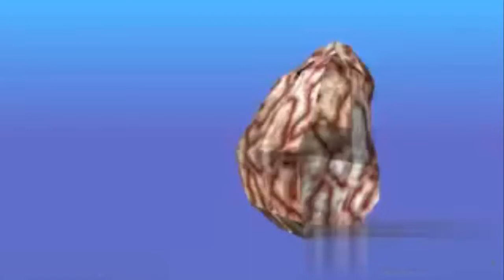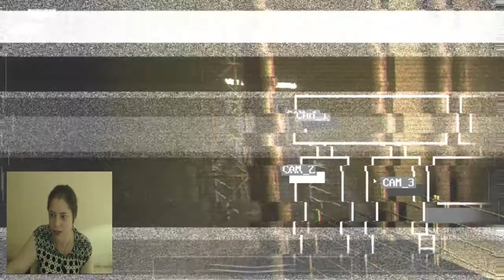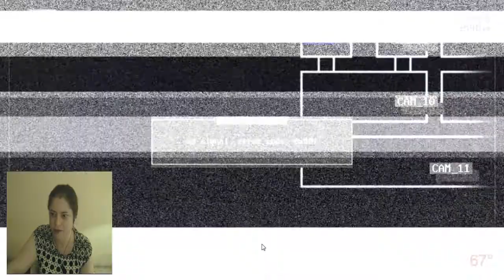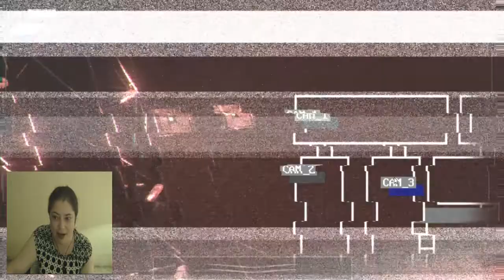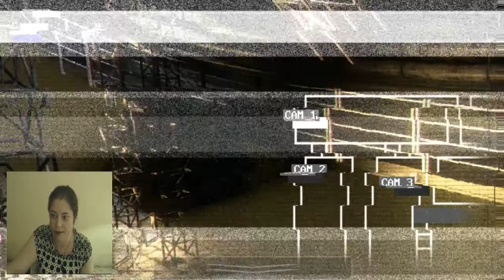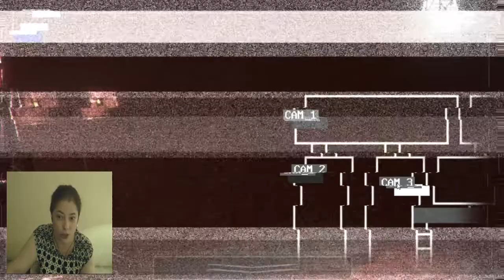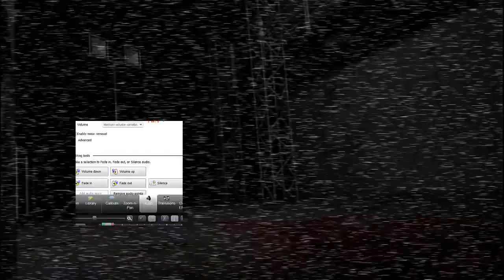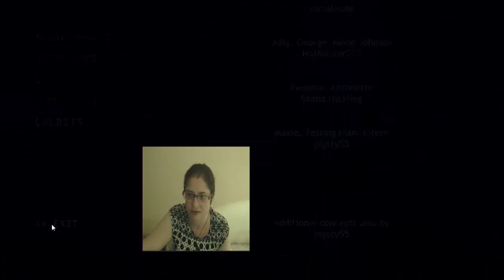Guía Jolly 3 Chapter 2 FINAL MALO.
Guía Jolly 3 Chapter 2 FINAL MALO noche 5